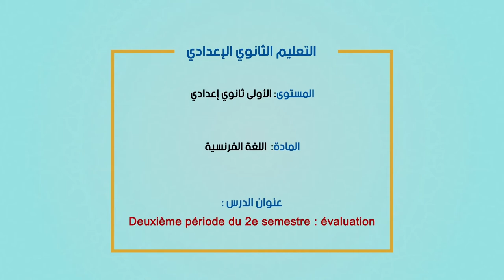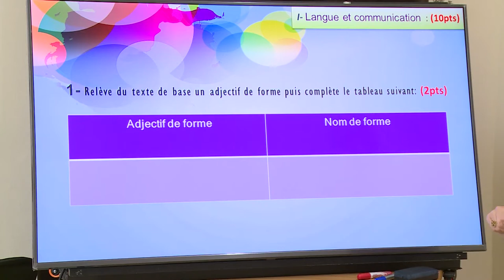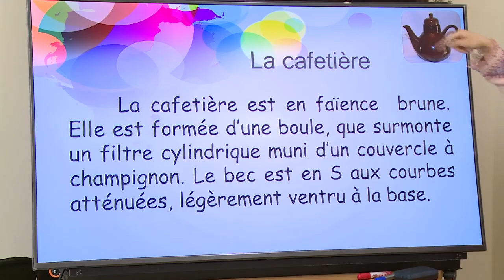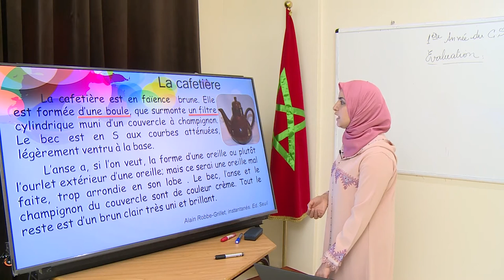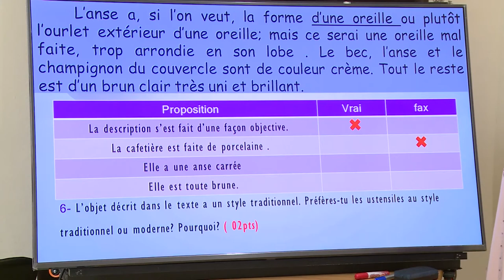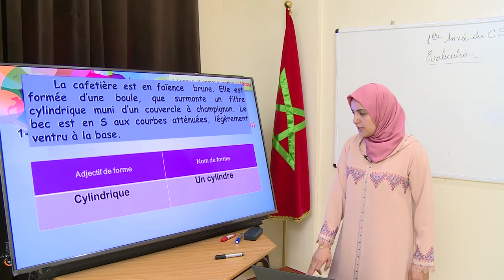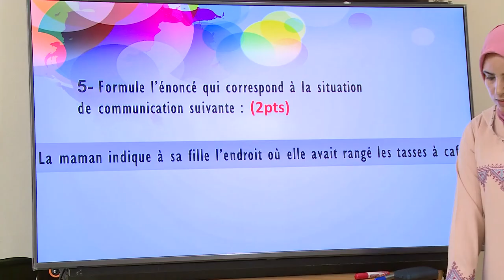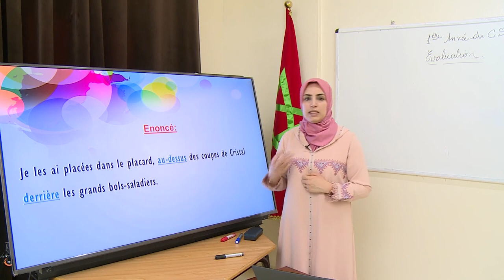SAM 13JUIN C2